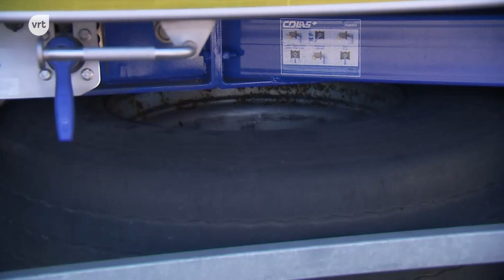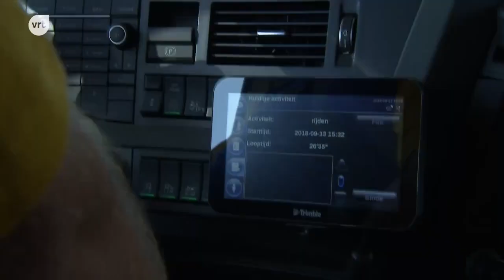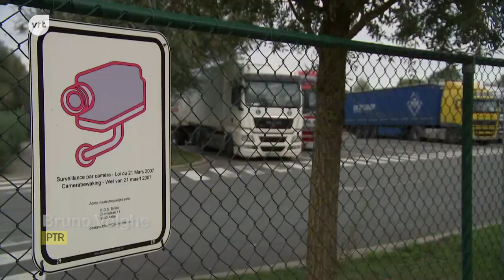Transportbedrijven over gesloten snelwegparkings | Terzake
In de zomer van 2018 sloten verschillende snelwegparkings na problemen met transmigranten. Een beslissing die veel transportbedrijven handenvol geld kostte en het voor truckers moeilijker maakte om te rusten.

Een reportage van Thomas De Graeve voor Terzake (13 september 2018)